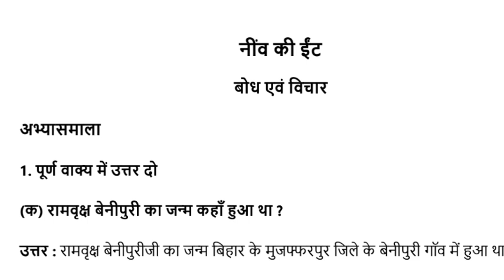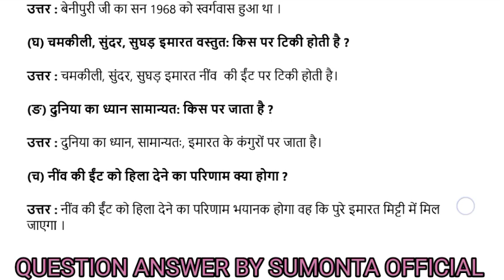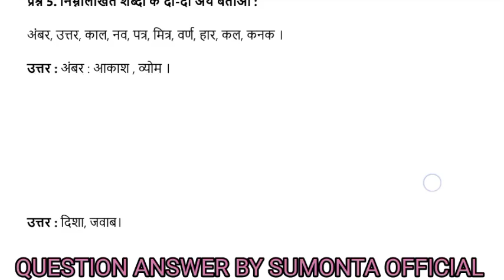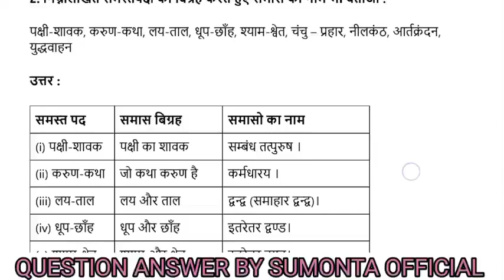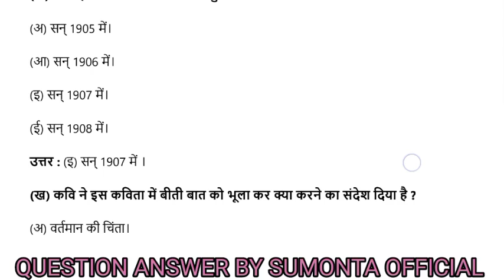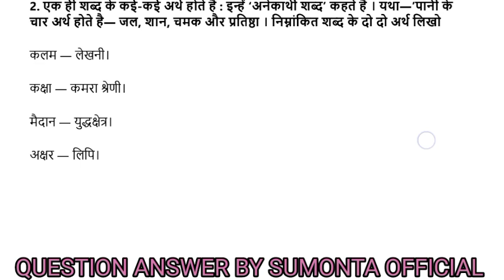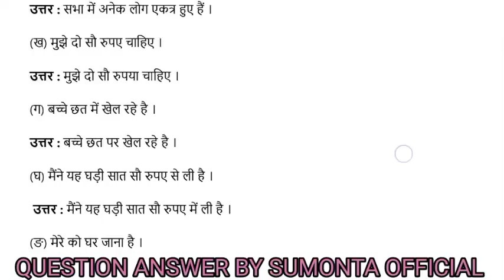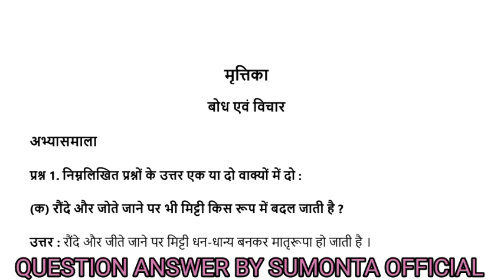দশম শ্ৰেণী(CLASS 10)//হিন্দী (HINDI)//আলোক ভাগ-২//ALL CHEPTER QUESTION ANSWER BY SUMONTA OFFICIAL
দশম শ্ৰেণী (CLASS 10)//হিন্দী (HINDI)//আলোক ভাগ ২//ALL CHEPTER QUESTION ANSWER BY SUMONTA OFFICIAL ll SEBA QUESTION ANSWER ll ASAMESE MEDIUM

Book Name: Alouk Bhag-2 (Hindi)
SEBA QUESTION ANSWER
HELP BY SUMONTA OFFICIAL
CLASS: 10(TEN)
ASSAMESE MEDIUM
ALL CHAPTER NAME:👇🏻👇🏻
अध्याय 1 - नींव की ईंट
अध्याय 2 - छोटा जादूगर
अध्याय 3 - नीलकंठ
अध्याय 4 - भोलाराम का जीव
अध्याय 5 - सड़क की बात
अध्याय 6 - चिट्ठियों के अनूठी दुनिया
अध्याय 7 - साखी
अध्याय 8 - पद-त्रय
अध्याय 9 - जो बीत गई
अध्याय 10 - कलम और तलवार
अध्याय 11 - कायर मत बन
अध्याय 12 - मृत्तिका